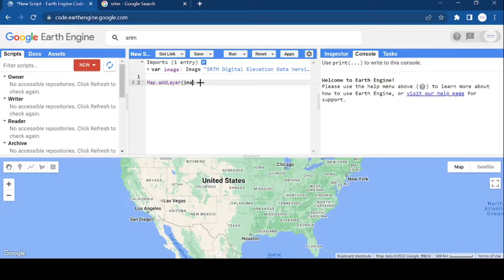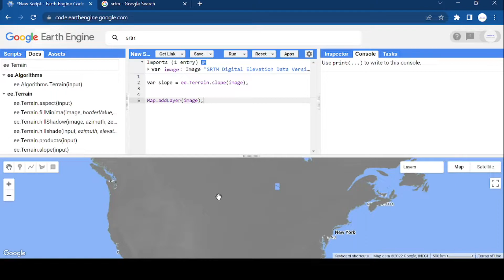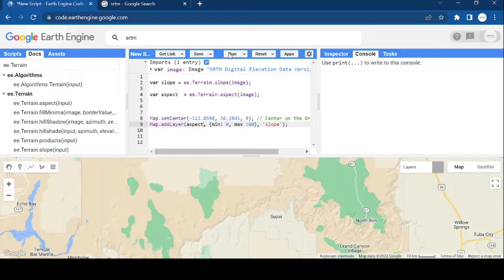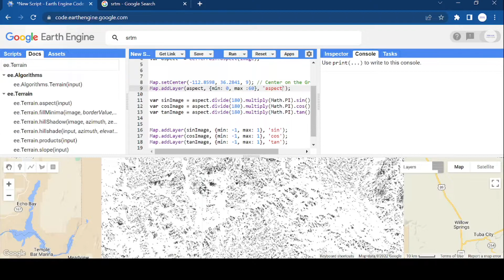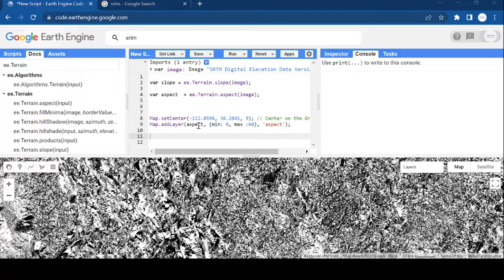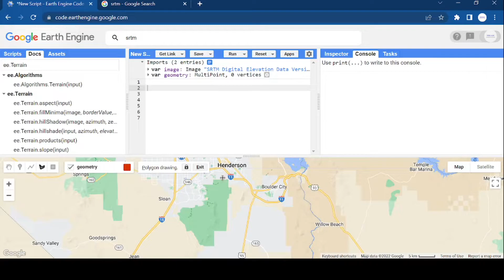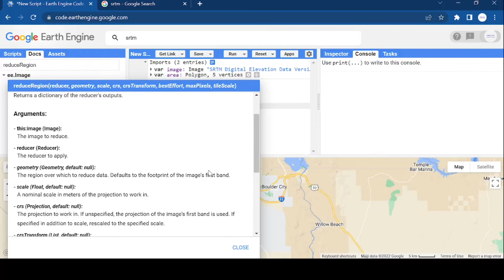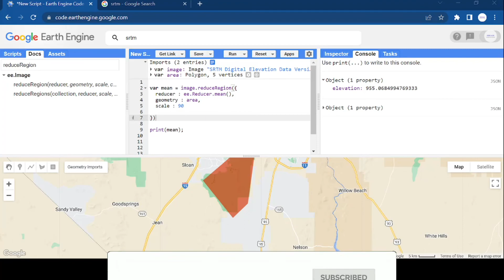7. how to calculate slope and aspect in google earth engine | The Earth Engine API part-1🌎